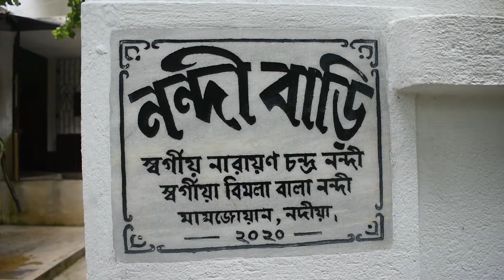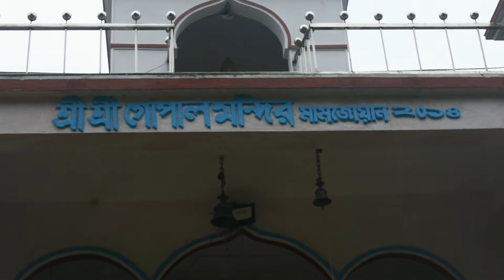মাথাভাঙ্গা ও চূর্ণীনদী পাড়ের গল্পকথা মামজোয়ানের জমিদার বাড়ির অকথিত ইতিহাস Mamjowan Hanskhali Churni